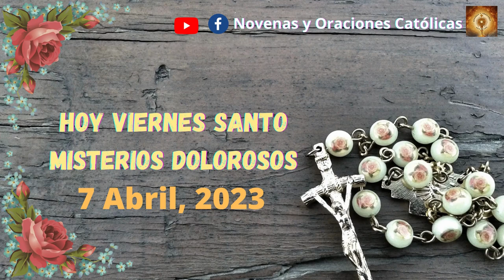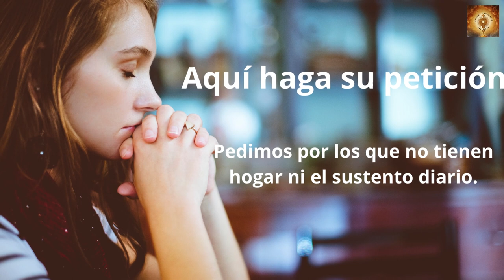Santo Rosario hoy viernes Santo 7 de Abril Misterios Dolorosos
00:24 Credo
1:26  Peticiones
1:36 Primer misterio, la oración de Jesús en el huerto.
6:36 Segungo misterio, Jesús es entregado a los doctores de la ley.
11:32 Tercer misterio, La Flagelación.
16:32 Cuarto misterio, Jesús va con la Cruz a cuestas.
21:41 Quinto Misterio, La Crusifixión y muerte.
26:46 Salve
27:38 Letanías